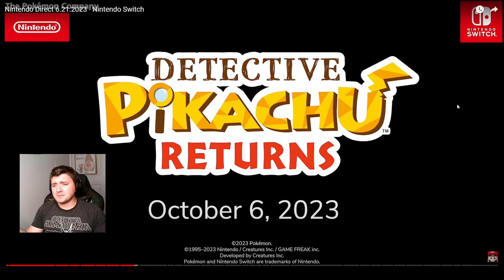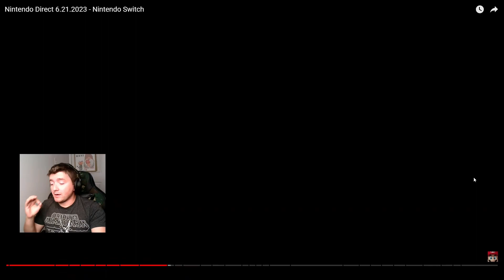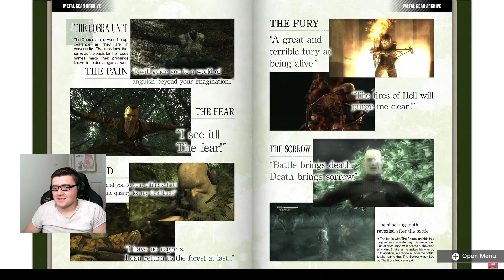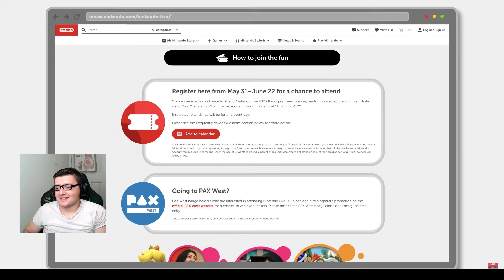Nintendo Direct June 2023 Update- Take my Money Now!